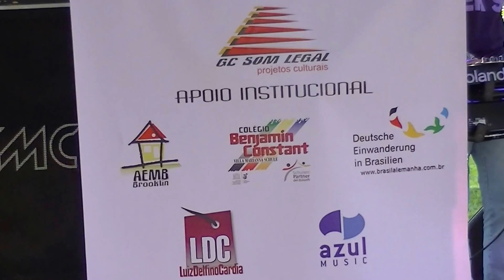Heimweh + Heimat Los + Domingo, por The Schneider´s, em lançamento do Livro CD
remix, música própria, novembro de 2013